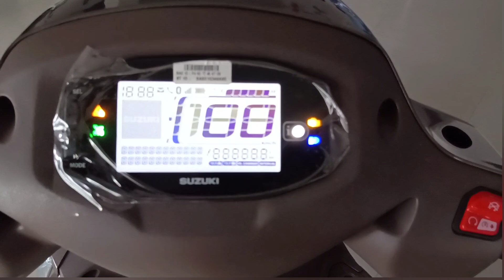Suzuki access 125 new model launched 🔥🔥full information in hindi 2023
plzzzz susbcribe